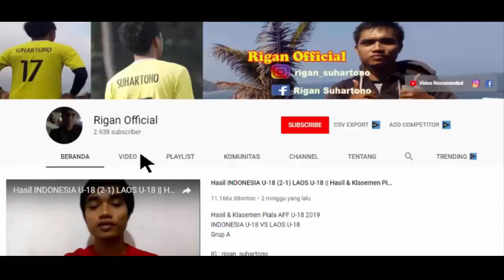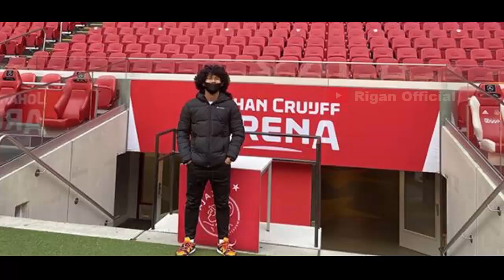SUDAH IKUT LATIHAN..!!! BAGUS KAHFI SEGERA DIPERKENALKAN FC UTRECHT PEKAN INI???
Bagus kahfi fc utrecht
pemain timnas indonesia u 19
berita seputar bagus kahfi di belanda
berita bagus kahfi terbaru

kalian bisa dapatkan informasi sepakbola terbaru dari kami setiap harinya.